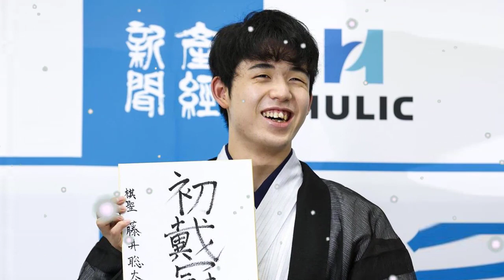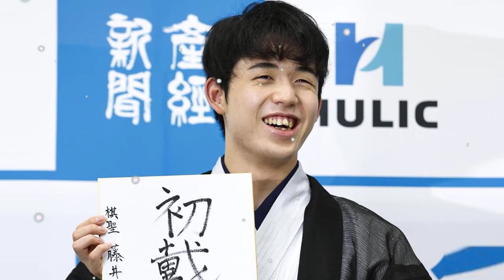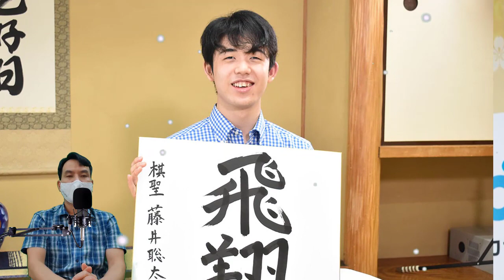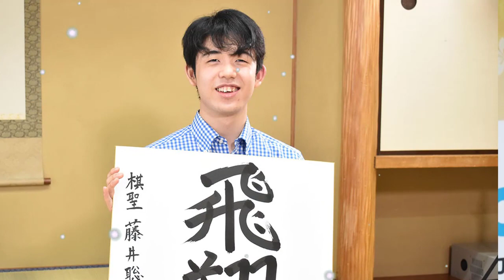藤井聡太にビル・ゲイツ、ビヨンセも…オルタナティブ教育は日本で浸透するか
モンテッソーリ教育などで知られる「オルタナティブ教育」が日本でも少しずつ浸透しつつある。「従来の教育法とは全く別のアプローチに基づいた教育法」をいい、支持される一方で、懐疑的な人もまだ多い。そのメリットとデメリットを、保護者はどう見極めるべきなのか。子どもを持つ父でもある筆者が考える。（フリーライター　武藤弘樹）

子どもの環境選び
オルタナティブ教育が気になるが踏ん切りがつかない

　子育てをする上で「我が子にできる限り最高の環境を」と考える親は多いだろう。筆者もその１人である。“最高の環境”と一口にいっても色々なアプローチがあるが、その中のひとつに進学先選びがある。
　子どもの性格や人格を形成していくうえで、環境は無視できない重要な要因である。有名な話だが、心理学者の安藤寿康・慶応義塾大学教授によると性格は約50％が遺伝子で、残り50％が環境によって決定されるそうである（※参考：日本心理学会）。そしてこの“環境”は親や家庭の影響よりも「一人ひとりに独自な非共有環境が重要」とのこと。